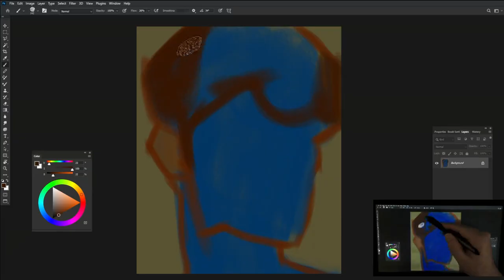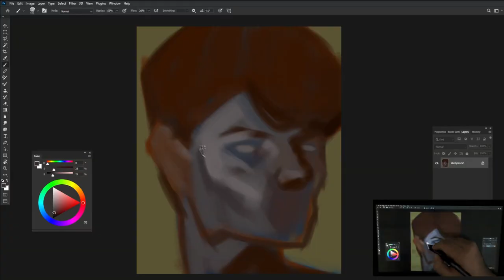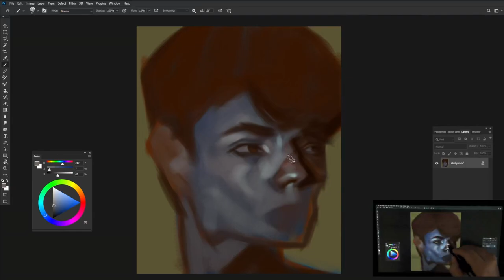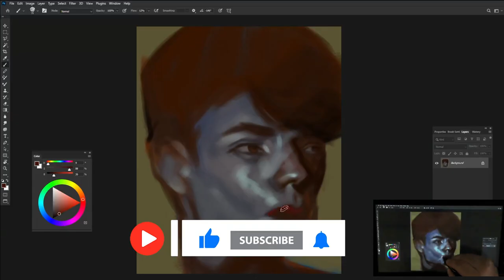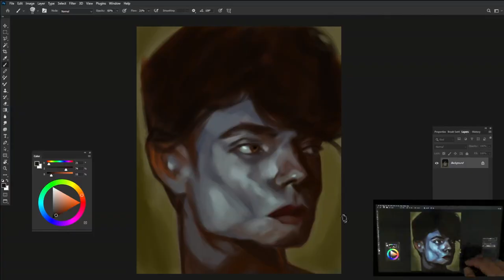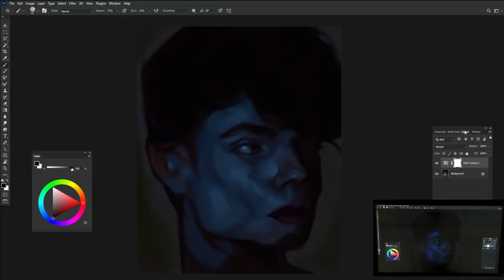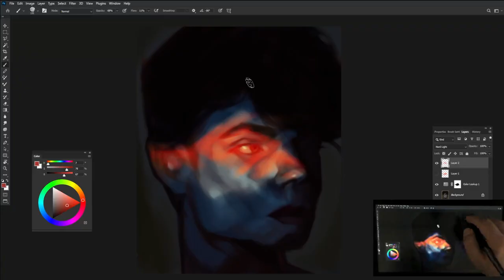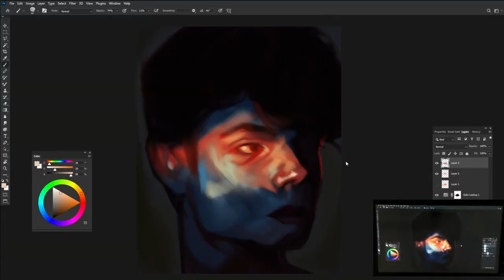A COMPLETE GUIDE to paint different colors